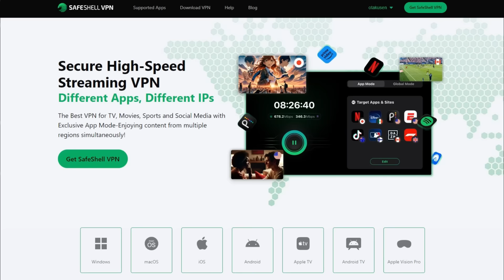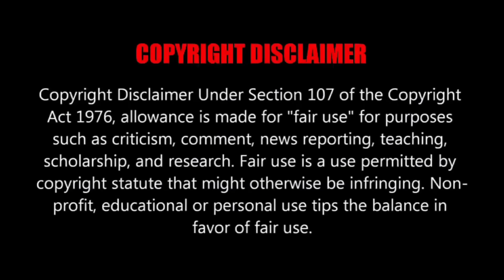Yujiro vs Oliva | Baki Hanma 2 Ep 15 Reaction Highlights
Enjoy seamless, unlimited access to your favorite content while ensuring online privacy and security. Check out SafeShell VPN now:

If you are the copyright owner of the material featured in this video and have concerns about its use, please contact us through so that we can address the issue appropriately.

This video is a reaction commentary, and we do not claim ownership of the original content being reacted to.